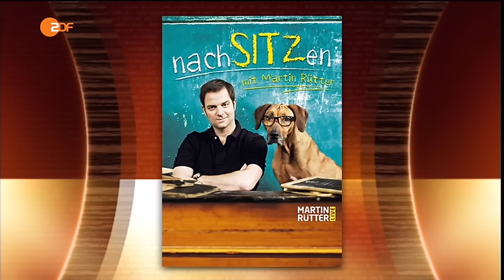Martin Rütter bei Markus Lanz 24.Februar 2016